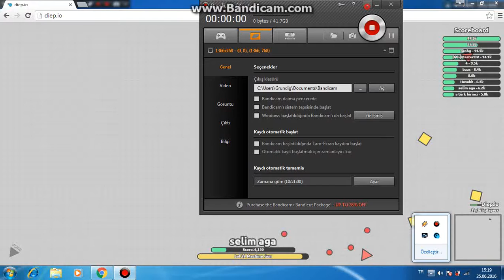Diep.io Part 2